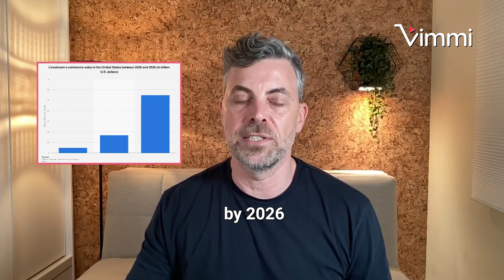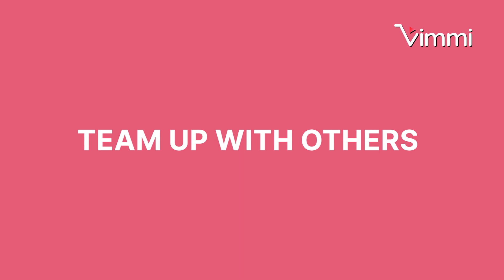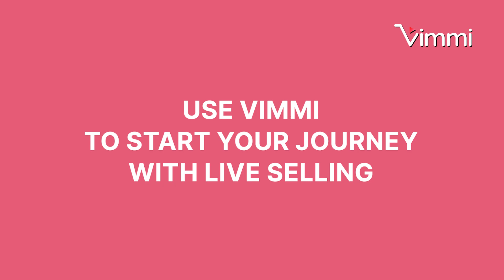Intro to Live Commerce for E-commerce Brands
Live Commerce is revolutionizing the way consumers shop by allowing them to engage and interact with brands through live video streaming, leading to increased customer interaction, brand awareness, and sales for e-commerce brands.

💡 00:00 Live Commerce, the fusion of online shopping and live streaming, is revolutionizing the way consumers shop by allowing them to engage and interact with brands through a live video stream and make purchases without leaving the video.

💡 01:18 Live Commerce is a powerful tool for brands to increase customer interaction, brand awareness, and drive sales by showcasing products in an interactive and engaging way through live streaming.

🛍️ 02:19 Customers can see products in action, engage with businesses through live chat, and build trust, leading to increased conversion rates and sales in live shopping for e-commerce brands.

🛍️ 03:42 Live shopping can generate buzz, increase brand awareness, reduce return rates, and boost overall sales by allowing customers to see products in action, ask questions, and partner with influencers for cross-promotion.

💡 04:47 The US live shopping market is growing rapidly, with YouTube being the most popular platform, and the use of micro and Nano influencers is increasing for better sales and cost efficiency, while augmented reality and virtual reality are enhancing the shopping experience.

💡 05:40 To get started with live shopping, have a clear plan for your event, promote it on social media and to your subscribers, and consider teaming up with co-hosts.

📣 06:27 Collaborating with creators and influencers can help e-commerce brands reach a wider audience, while engaging with viewers through answering questions, encouraging sharing, and offering exclusive deals can drive sales and create a sense of urgency.

👉 07:21 Follow up with your audience to thank them, encourage actions, and share links to products or services, while using a reliable video commerce platform like Vimmi's for essential features and tools.